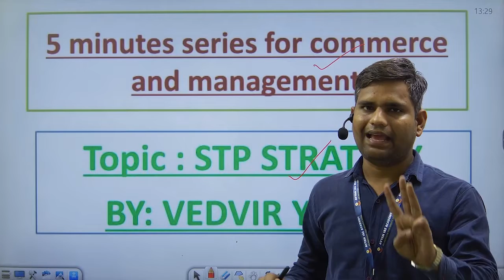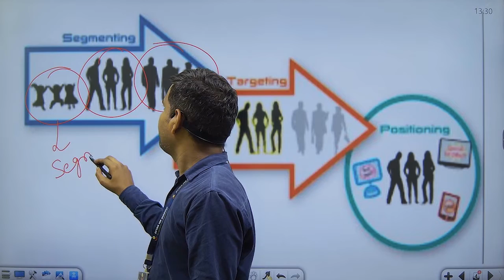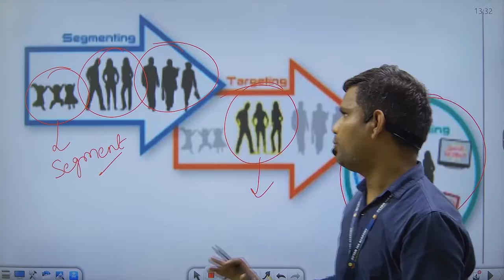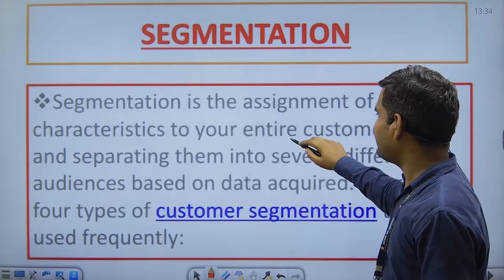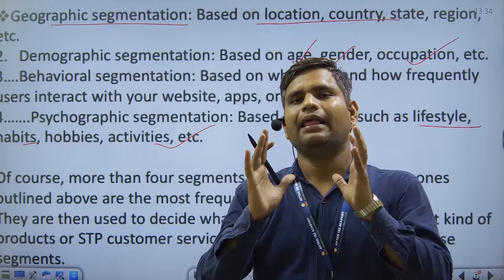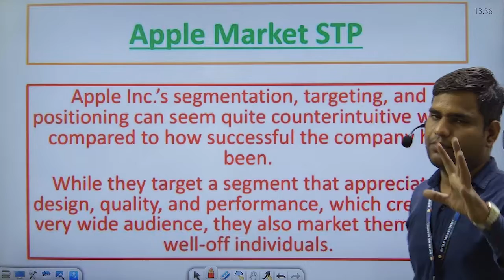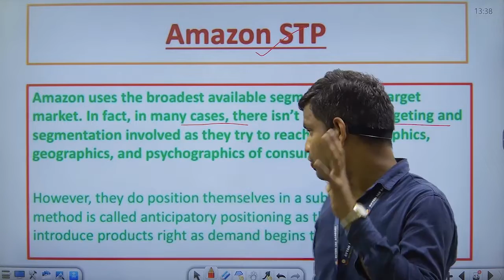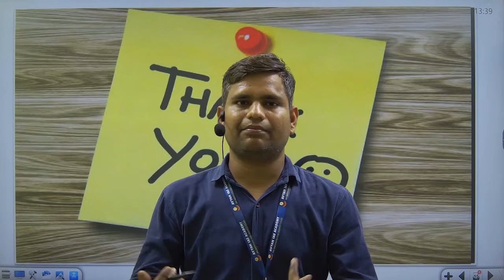Segmentation Target Positioning | STP STRATEGY | by vedvir yadav | Avyan IAS